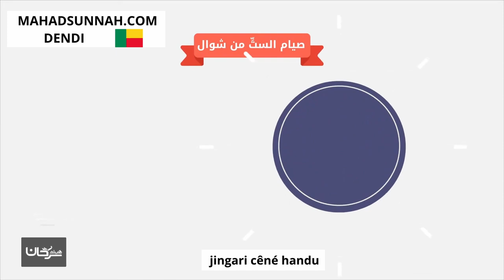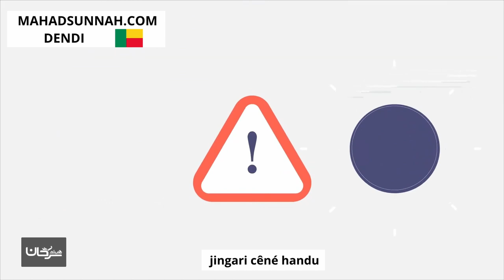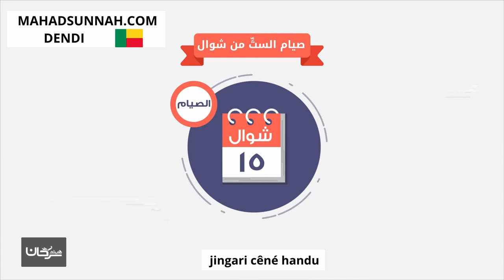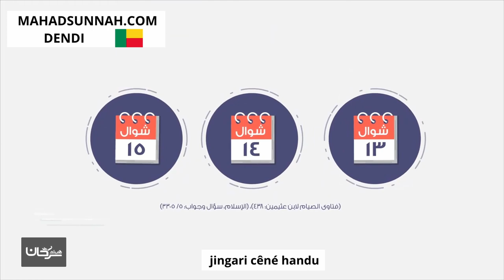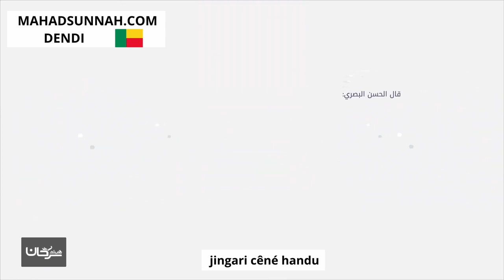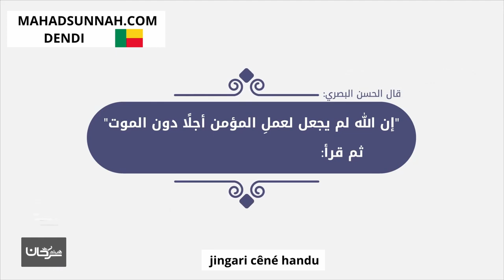jingari cêné handu شهر شوال